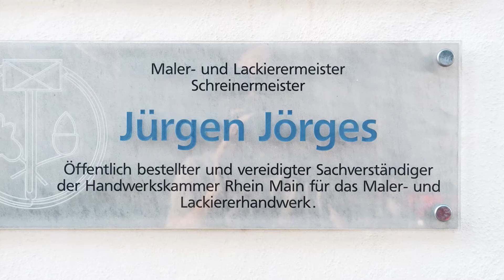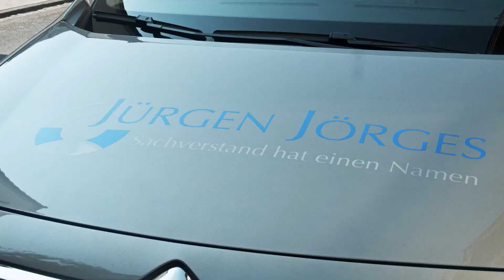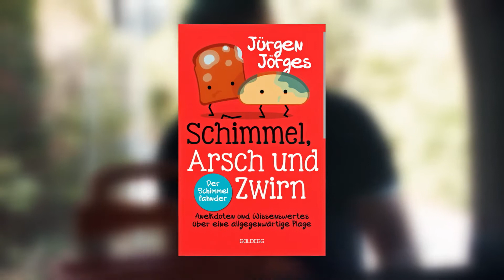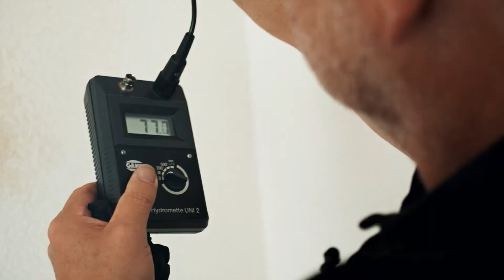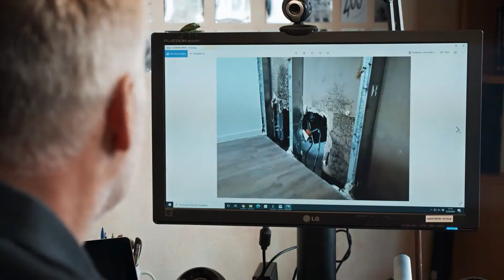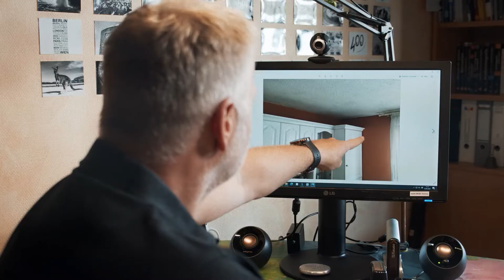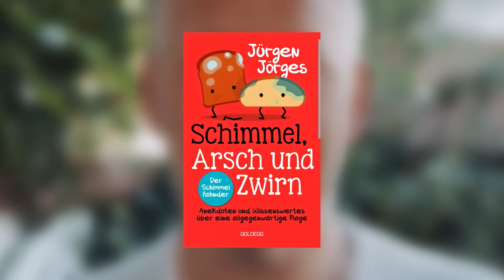Jürgen Jörges - EPK/Trailer Buch: Schimmel, Arsch und Zwirn